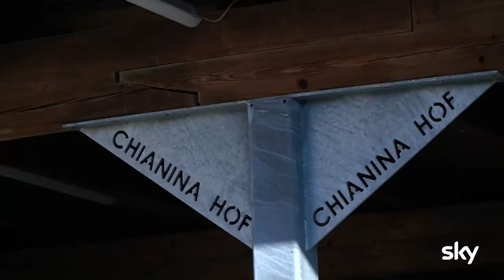Sky Original | Diese Ochsenknechts | Österreich Edition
"Diese Ochsenknechts" siehst du ab 21. Februar immer montags auf Sky und auf Abruf!

Cheyenne und Nino leben mit der kleinen Mavie auf dem Chianina Hof in der schönen Steiermark. Das Model aus der Film- und Fernseh-Famile macht sich gut als österreichische Landwirtin. In dem Video erzählen die beiden von ihrem Leben am Hof und den Besonderheiten der Tiere.

Eine schillernde Familie zeigt ihr Leben: Die sechsteilige Reality-Serie "Diese Ochsenknechts" begleitet erstmals Natascha Ochsenknecht und die Geschwister Cheyenne, Wilson Gonzalez und Jimi Blue bei den Höhen und Tiefen ihres Alltags.

Familie Ochsenknecht: Trennung, Schulden, Zusammenhalt

Cheyenne nimmt die Zuschauer mit auf ihren Bauernhof nahe Graz, wo sie nicht nur die Landidylle mit Freund Nino und Baby Mavie genießt, sondern auch zeigt, wie harte Stallarbeit und internationale Laufstege zusammenpassen. Ihr Bruder Jimi Blue fiebert der Geburt seines ersten Kindes entgegen. Denn trotz der Trennung von Mutter Yeliz möchte der werdende Papa bei allem dabei sein. Gleichzeitig befreit er sich aus seinen Schulden. Bruder Wilson fokussiert sich hingegen ganz auf seine Schauspielkarriere und nimmt die Zuschauer mit zu vielversprechenden Castings.

Starke Charaktere mit Höhen und Tiefen

Mutter und frisch gebackene Oma Natascha steht jedem ihrer Kinder mit Rat und Tat zur Seite und gibt private Einblicke, beispielsweise bei der Suche nach einem neuen Familiendomizil auf Mallorca und in Gesprächen mit ihrer Mutter Bärbel. Zudem unterstützt sie Cheyenne im Babyglück, launcht ihre eigene Modekollektion und setzt sich gegen Social Media Mobbing ein. Vier starke Charaktere geben Einblick in ihr Leben mit allen Höhen und Tiefen. Dabei sind sie authentisch, unterhaltsam und direkt - eben typisch Familie Ochsenknecht.

+++ Über Sky +++